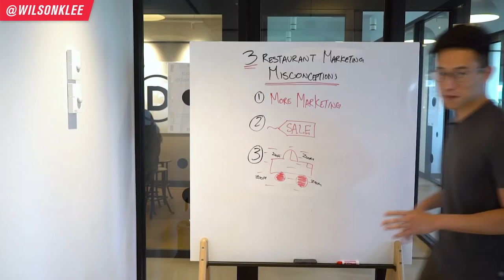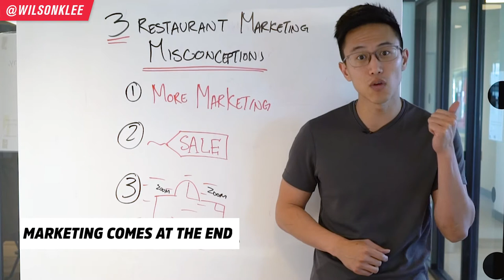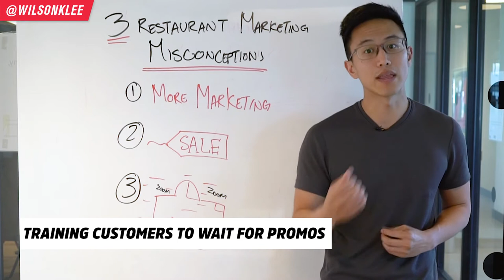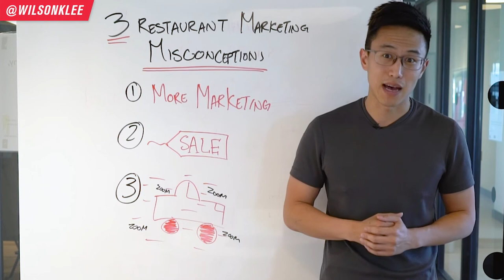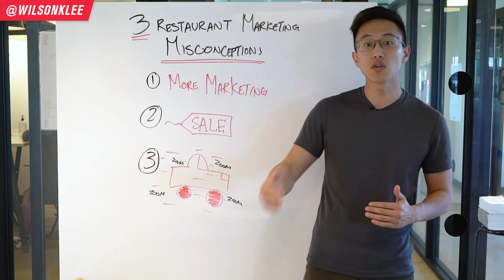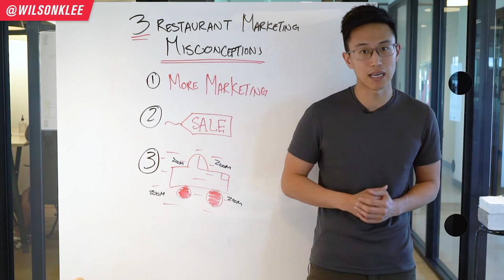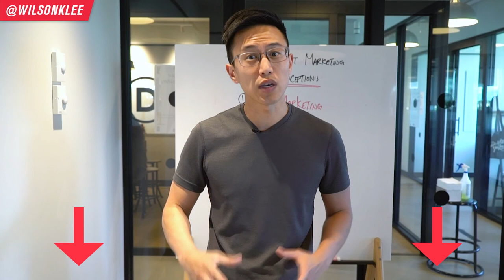3 Common Restaurant Marketing Traps That Will Bankrupt You | Restaurant Management 2022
Are you falling for one of these common restaurant marketing misconceptions? If you are...it could be costing you $$ and making your business vulnerable.

Again and again - I hear these misconceptions from other restaurant owners. As someone who consults other restaurateurs and small business owners, it is very unfortunate that these myths are STILL going around today.

It is SO common to see owners try to DO MORE MARKETING AND MORE MARKETING. It's as if marketing will save their business...the reality is that it won't. Marketing a badly run business will only cause MORE trouble. You'll get more bad reviews, bad word of mouth, customers who didn't enjoy their time and never come back, and a hit to your profits since you've probably did some massive promo.

These are all detrimental to a business, where MORE marketing is NOT the answer. And this is true for the most part. Nor is marketing purely about throwing promos left right and center. It's the opposite.

So if you're looking to learn how to start a restaurant business or own a restaurant, or manage marketing for restaurants, or a small business owner, be very cautious about these common restaurant marketing misconceptions.

📚 RESOURCES

🛠 Community & Tools
[EQUIPMENT] Tools & software I recommend using -